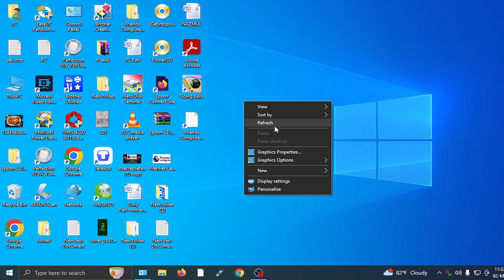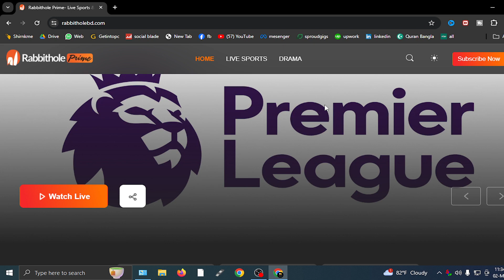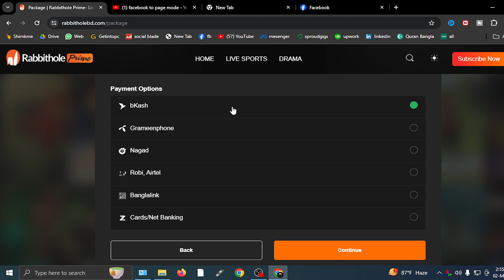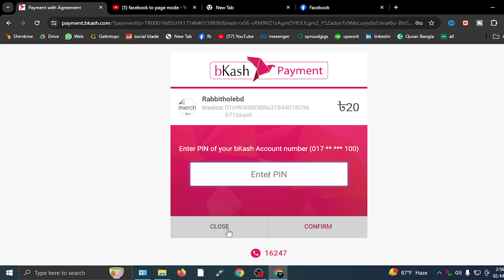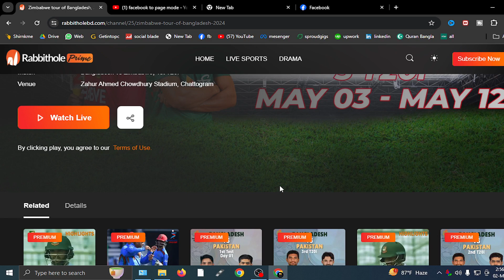How To Watch Bangladesh Vs Zimbabwe Live // How To Watch Ban Vs Zim Live in Pc/ Laptop /T20i Series